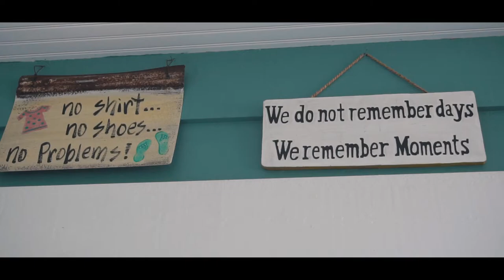Scotch Hall Wedding Venue | Promotional Video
ProfessionalNomadMarketing.com